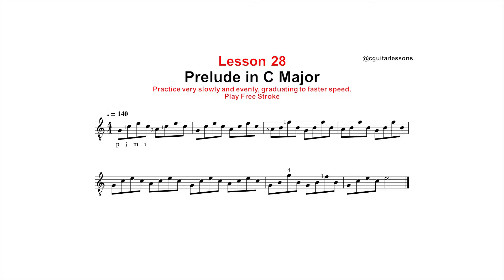Classical Guitar Lessons Lesson 28 Prelude in C Major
Classical Guitar Lessons with Emre CELIK